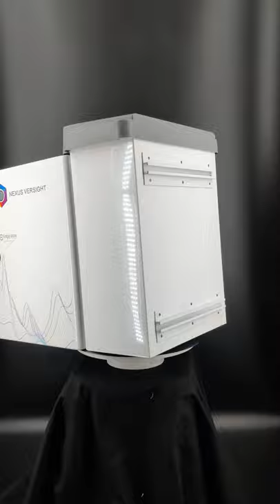Solar Battery Storage Cabinet|Solar Battery Boxes Designed for Remote Solar Power System